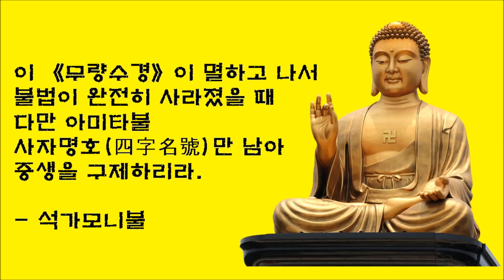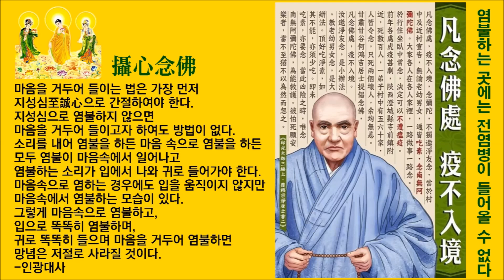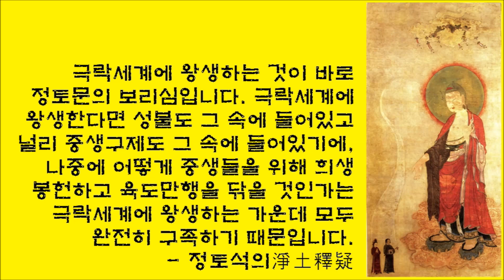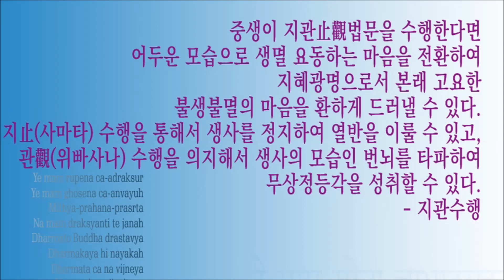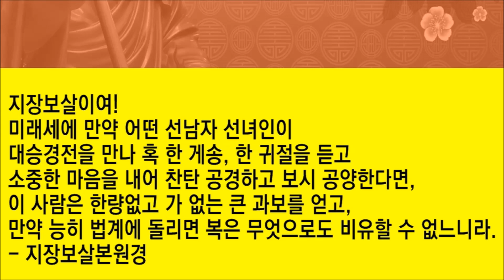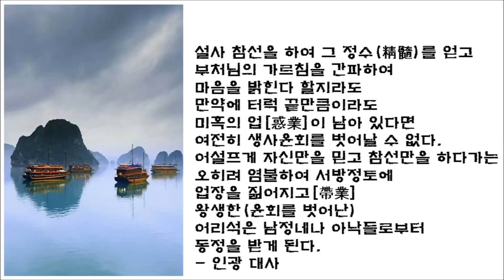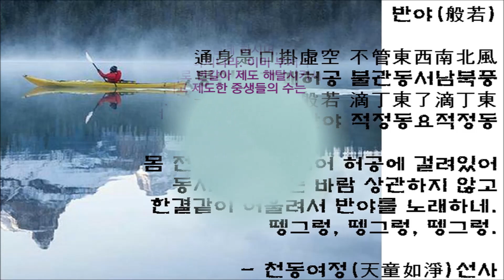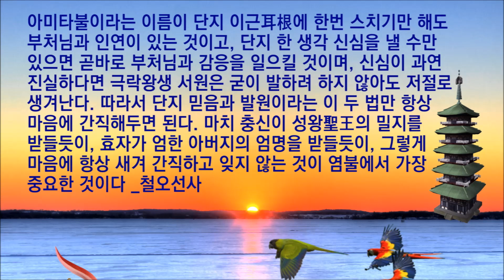삶과 죽음에 대한 가르침과 명상(낭독)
삶과 죽음에 대한 가르침과 명상

무한한 빛, 아미타불이시여!
이기심의 두터운 껍질을 부숴뜨리는 강함을 나에게 주소서. 그 씨앗이 다시
태어나기 위해서 죽어야 하듯이. 나로 하여금 죽음의 문턱을 두려움 없이 지나
가게 하소서. 그래서 나는 더 큰 생명으로 태어나게 될 것입니다.

당신의 사랑은 모든 생명을 품에 안으며 당신의 지혜는 모든 사랑을 감쌉니다.
- 고빈다 라마의 「아미타불 찬가」 중에서

정토홍포를 위한 구독/좋아요를 부탁합니다
아미타불 염불이 최고의 공양이자 불사입니다